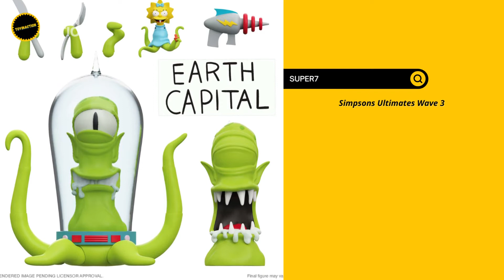Super7 Simpsons Ultimates Wave 3 | TOY NEWS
Super7 Simpsons Ultimates Wave 3
VEJA MAIS DETALHES ABAIXO

Estamos por ai !

LANÇAMENTOS CANECA 3D PERSONAGENS GAMES E MAIS

ASSISTA TÁMBEM

🟡 DC DIRECT HERA VENONA, DC Bombshells Harley Quinn, Batman Black e White Batmonster MCFARLANE TOYS

CONHEÇA NOSSA LOJA OFICIAL